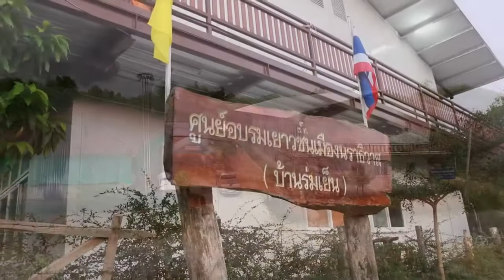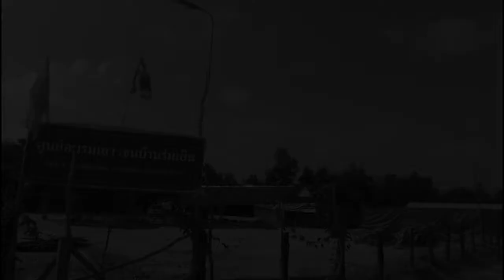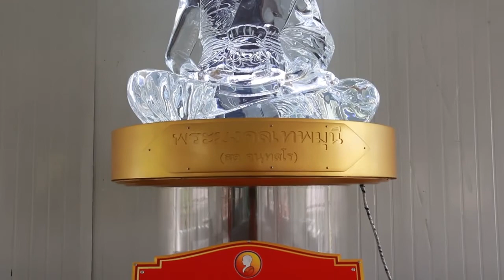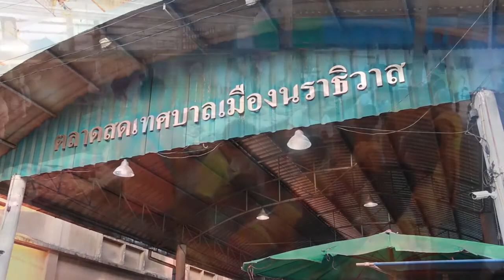แนะนำศูนย์อบรมเยาวชน (บ้านร่มเย็น) จ. นราธิวาส